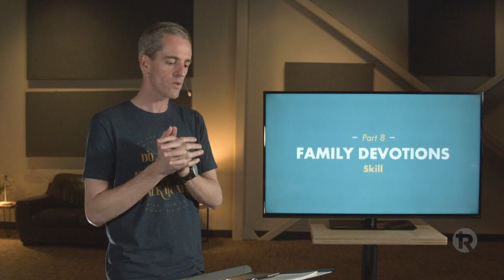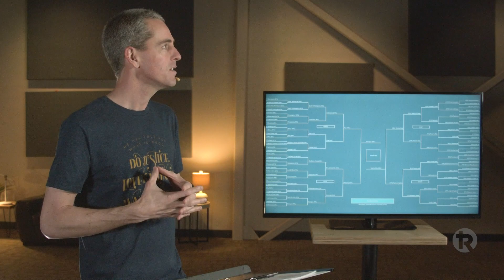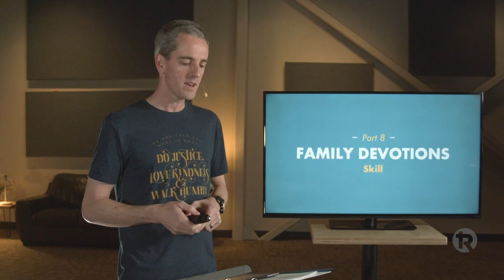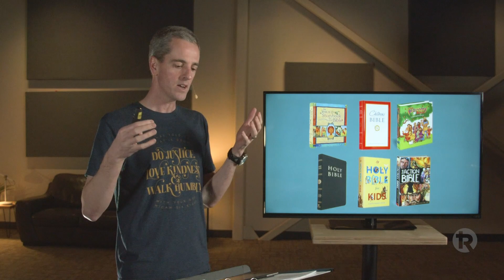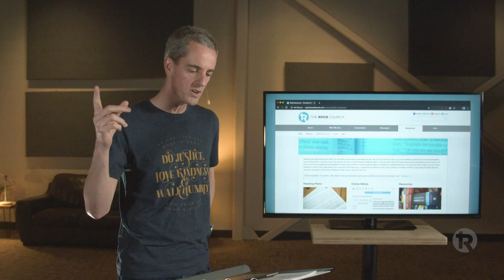The Core Part 8: Family Devotions — Skill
Family Devotions is a regular time when you focus on your relationship with God — as a family. This usually involves reading, discussing and responding to God’s Word. Family Devotions can also include many other experiences that will help grow your kid’s relationship with God (i.e. family prayer, reading a Christian book, watching a good Christian video, etc.). Family Devotions is a way that parents can pass on and teach the next generation the importance of God’s Word.

Discussion Question:
1. What is one Family Devotions idea you would like to implement?

The Core Meeting
Family Devotions — Skill
Pastor Josh Whitney
April 13, 2020
Draper